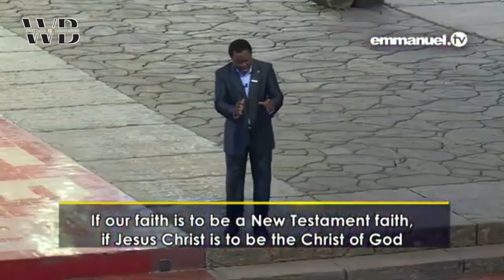TB Joshua Rebuked The Church | KNOWING JESUS IS KNOWING THEY HOLY SPIRIT